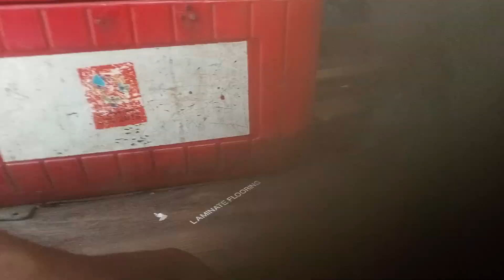feral baby kittens and their mother are Soo cute ❣️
baby kittens
street cats
mother cat